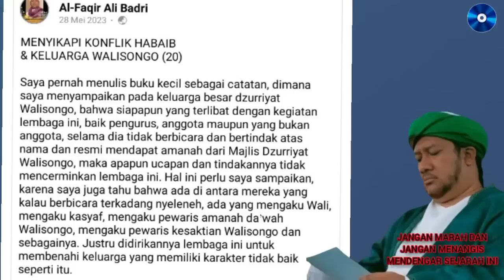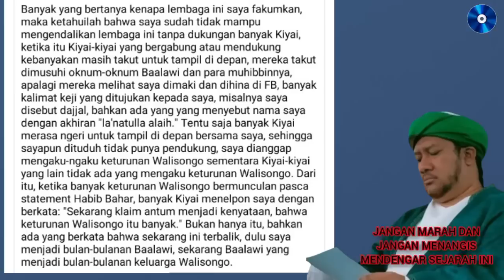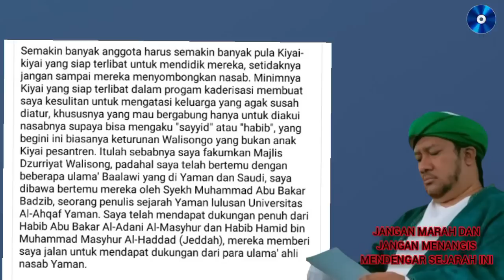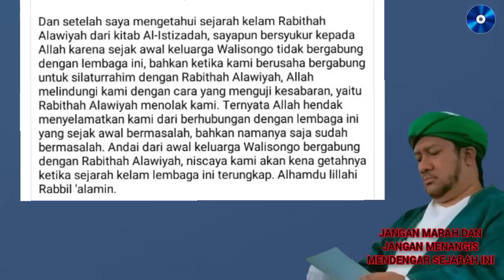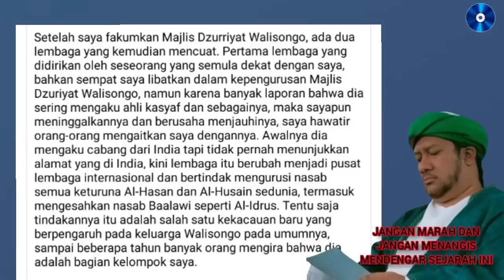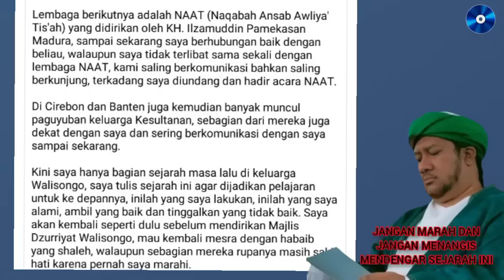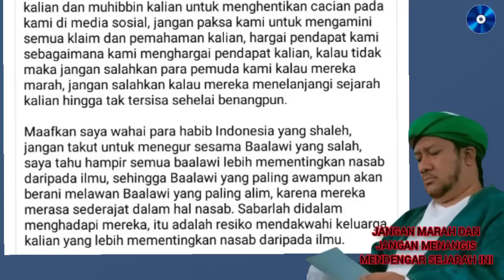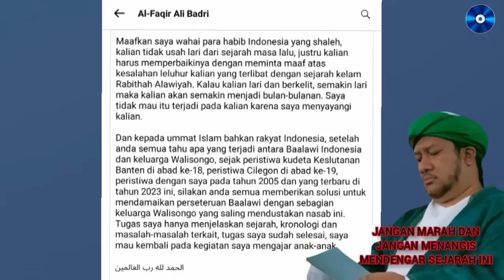Terbaru cucu walisongo Ungkap sejarah kelam dengan baAlawi habib habib